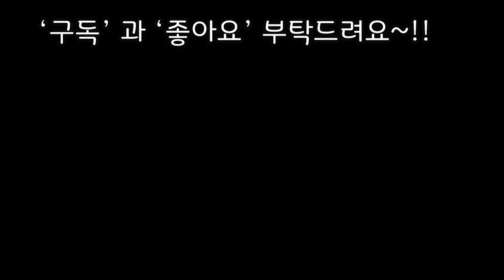아름답고 멋드러진 행복바라기의값진 대품아 농원~!😘💕 Succulents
안녕하세요
아름다운 프리티님들
오늘은 안산에잇는
행복바라기 농원의
멋진 대품들 감상하며
무한 힐링 해봐요~!!

음원출처
Walk - Ikson